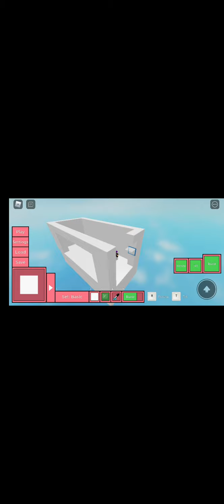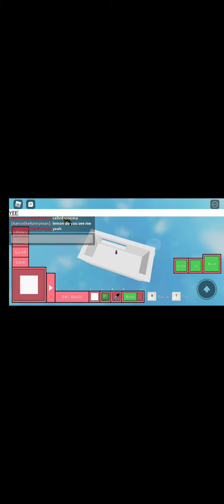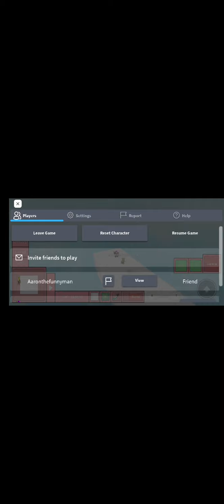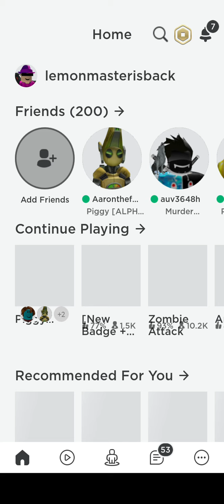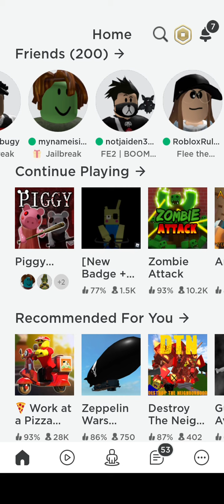I lost my piggy map 😥😥😥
I hate mini toon